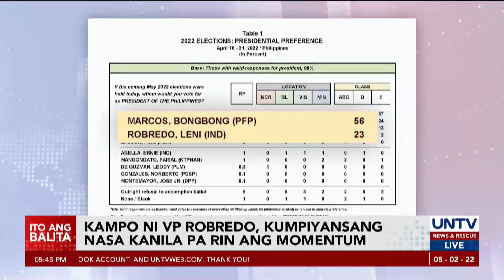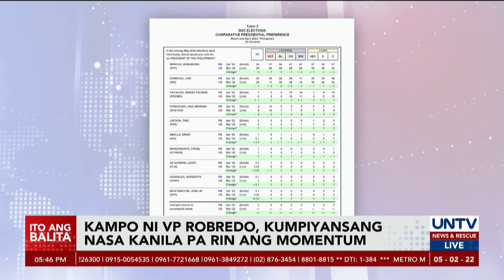Kampo ni VP Robredo, kumpyansang nasa kanila pa rin ang momentum ng kampanya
Nananatiling kumpyansa ang kampo ni presidential candidate Vice President Leni Robredo na nasa kanila pa rin ang momentum ng kampanya para manalo sa halalan kahit nangunguna pa rin sa latest survey si Bongbong Marcos Jr.